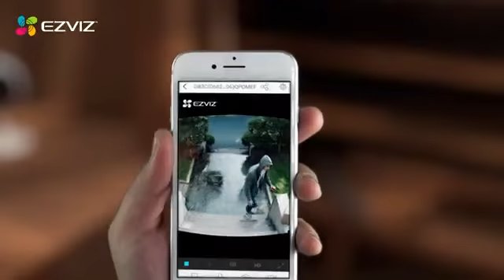EZVIZ Product Video Doorbell DB2C Kit Kombinasi Bel Pintu dan Kamera Pengawas Rumah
🔴Patner Bisnis :
📌dahuaindonesia
📌dahuaofficialindonesia
📌hikvisionatindonesia
📌ams/anugrah mandiri sistem
📌tiganaga
📌sinarcctv
📌TMS

Happy Toshopping